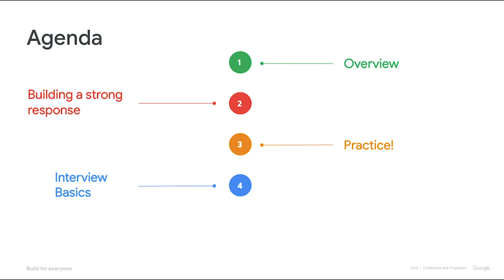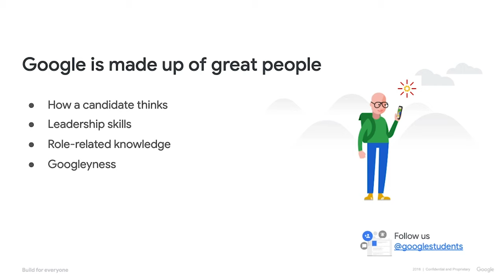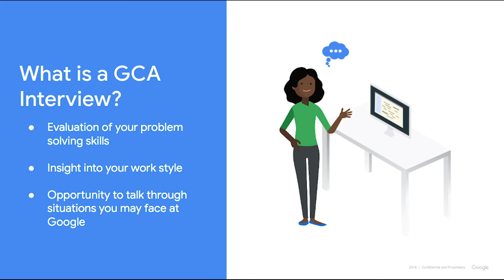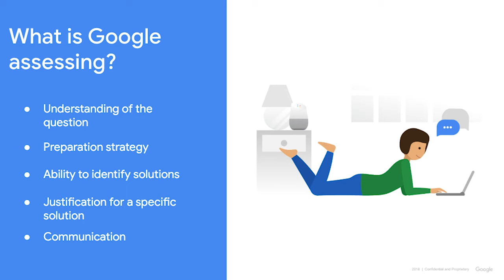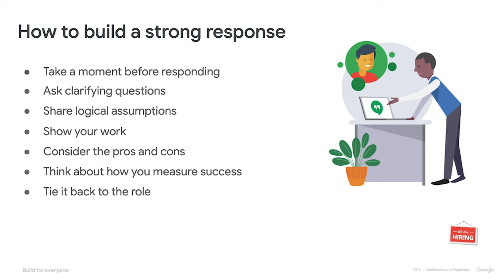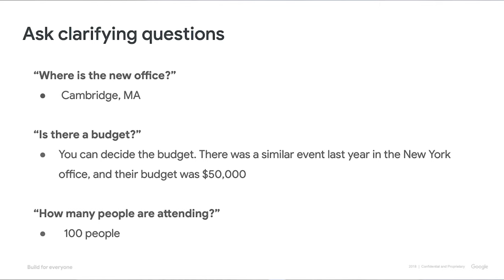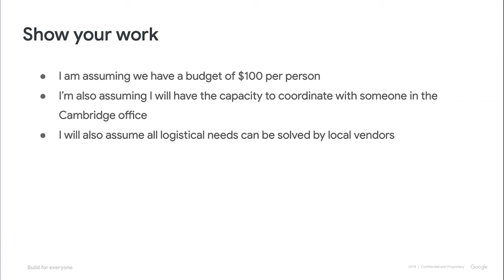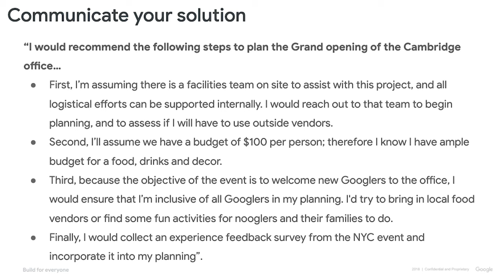Prepare for your Google Interview: Tips and Example General Cognitive Ability Question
Googlers Jodie and Kelsey share details about the general-cognitive-ability aspect of the Google interview process and walk through a sample Google interview question.